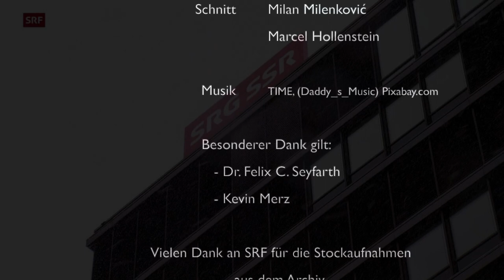NACHRUF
Student-produced public service announcement as part of the contextual studies course "Digital Storytelling: User-generated advertisement - from idea to short film" at the University of St. Gallen's (HSG), Team Cliffhanger, autumn semester 2023